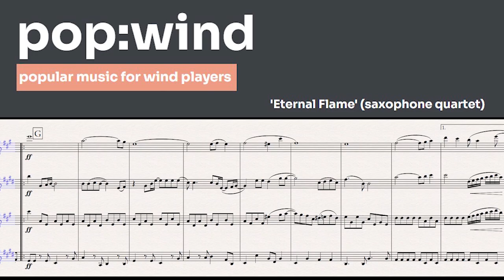Eternal Flame - The Bangles (saxophone quartet)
Get the score and parts here! For SATB or AATB

to play along with a virtual saxophone quartet, music minus one style!